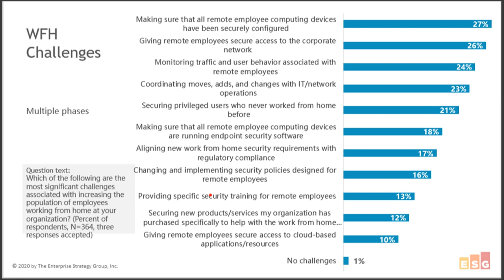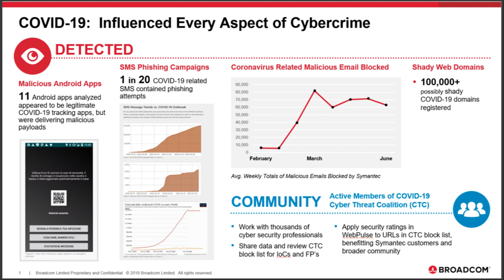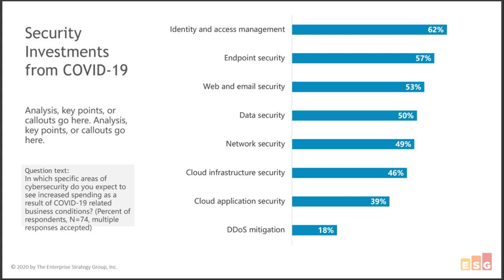Webinar - What's Next for Cyber Security and Symantec?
Art Gilliland, Senior VP and GM of the Symantec Enterprise Division of Broadcom, and Jon Oltsik, Senior Principal Analyst from ESG, have a discussion about:

- Symantec’s progress since the Broadcom acquisition
- The impact of COVID-19 on cyber security
- An industry outlook on the post-pandemic era